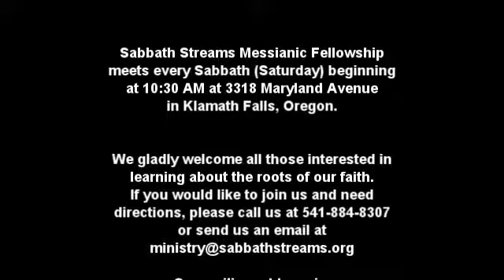Tisha B'AV, A Night to Pray for the Peace of Jerusalem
Sabbath Streams Messianic Fellowship meets every Sabbath (Saturday) beginning at 10:30 AM at 3318 Maryland Avenue in Klamath Falls, Oregon.

We gladly welcome all those interested in learning about the roots of our faith.

All songs and music in this video presented under CCLI License #3094914, Podcast License CCLI CSPL051838, or with permission of the song writers.